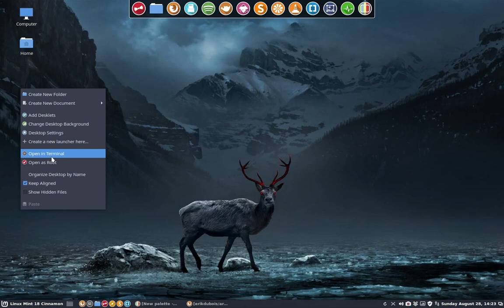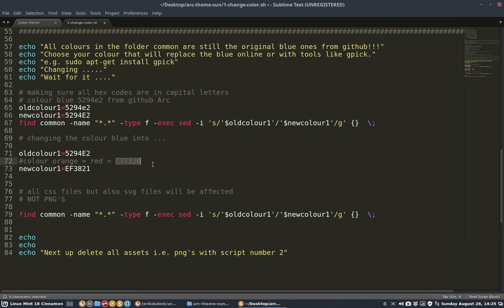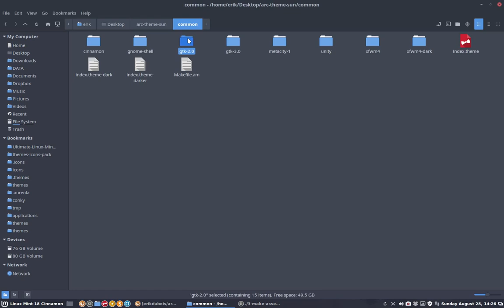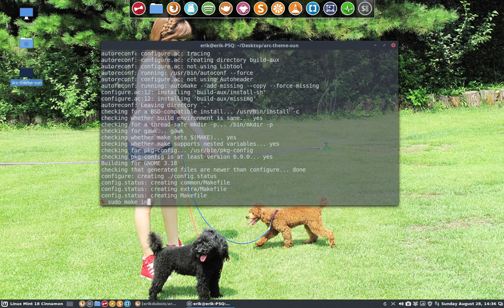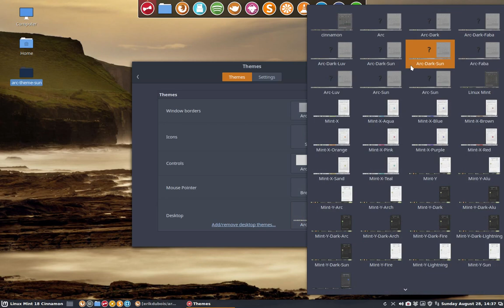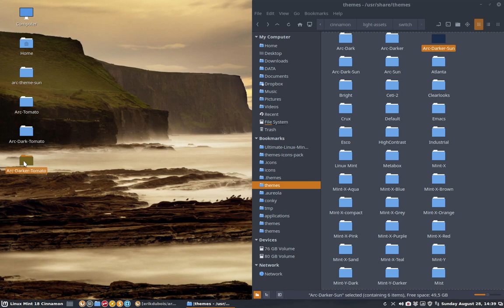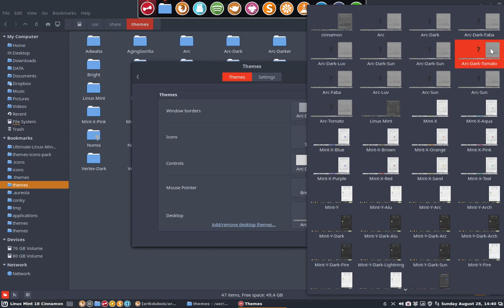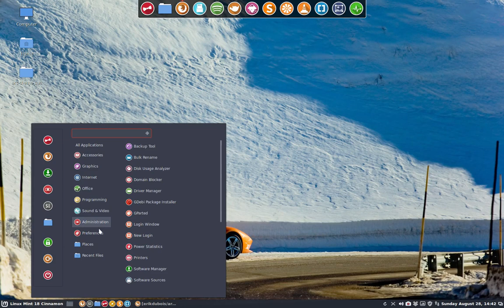76 follow these steps to make an arc theme with a different colour than the standard blue one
Project : the arc theme from horst3180 gets a new colour

This movie : A silent movie to show the steps I took to colour the arc elements in order to have a new arc theme with red accents